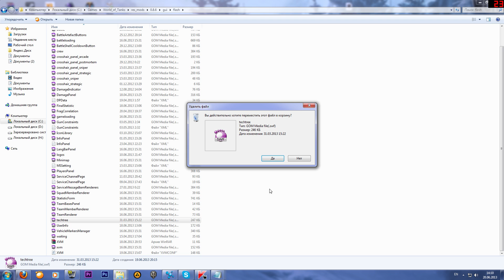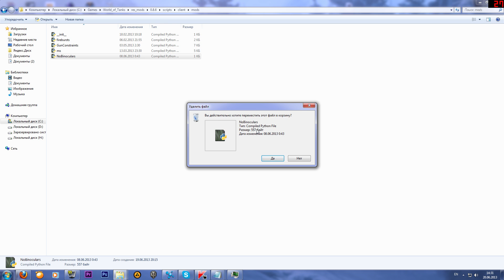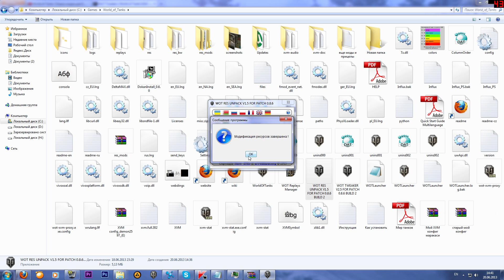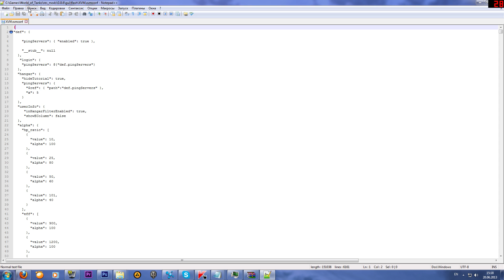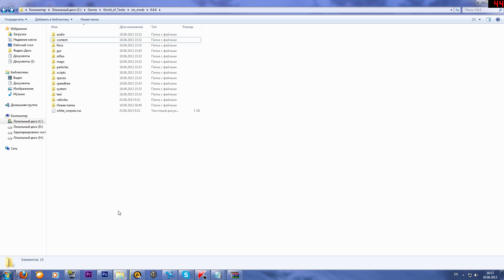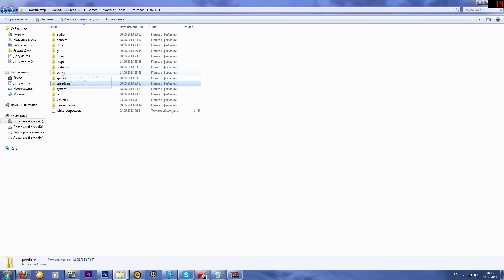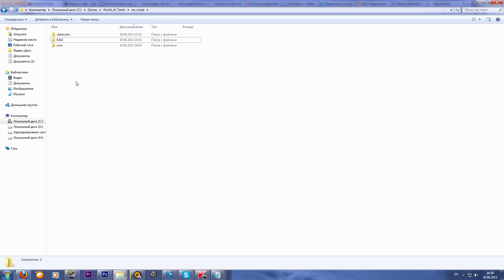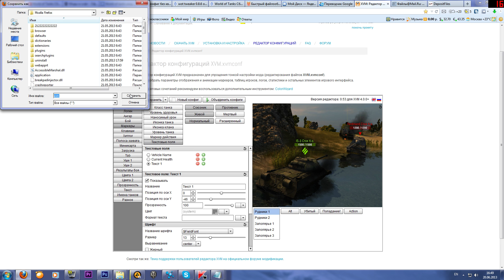WoT Сборка модов для 0.8.6 Ответы на вопросы (часть 1)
Всем привет,в этом видео я хотел бы ответить на некоторые вопросы, которые вы мне задали по сборке модов.К сожалению в этом выпуске на все не смог ответить, но вы можете задать свой вопрос в комментариях или по этой ссылке в группе вк